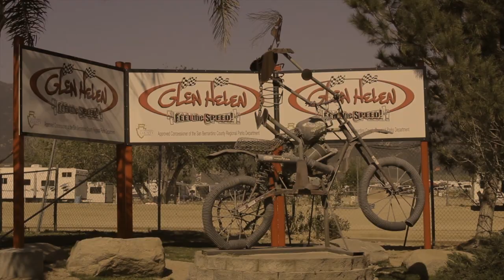Hell on Wheels Stadium Steeplechase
Glen Helen 2015